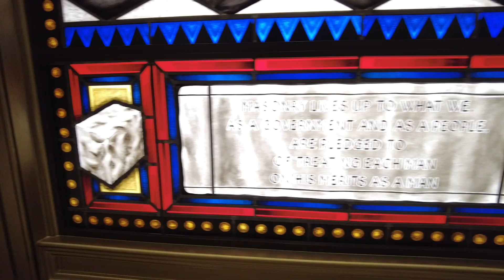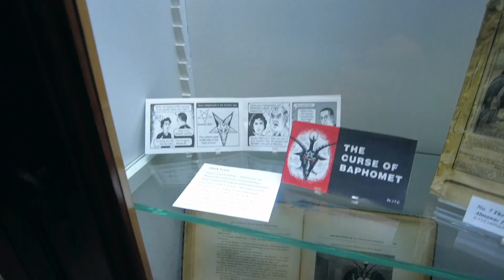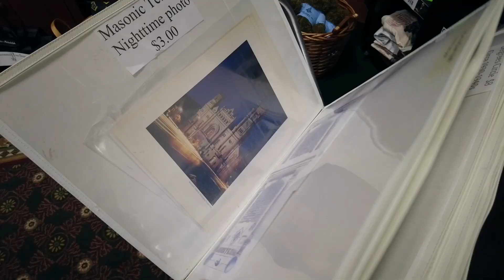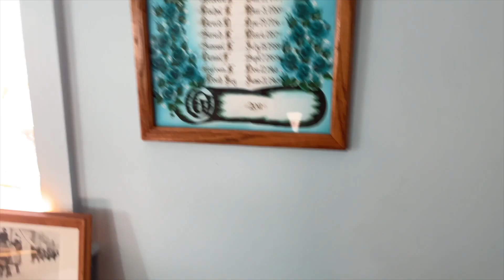s03e04 Кто такие МАСОНЫ и АМИШИ? Масонский храм и деревня амишей / Анненкирхе в США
Кто такие масоны и амиши? Сегодня мы отправимся в настоящий масонский храм и деревню амишей с настоятелем Анненкирхе, о. Евгением Раскатовым. Можно ли жить без электричества в 21 веке? Как выглядит алтарь в масонском храме? Давай смотреть вместе в новой серии сериала Анненкирхе в США!

Сериал Анненкирхе. 4 серия, 3 сезон. О жизни самой необычной церкви Санкт-Петербурга и мира - Анненкирхе (Евангелическо - лютеранская церковь Святой Анны).

00:00 Масонский храм в Филадельфии
08:31 Деревня амишей